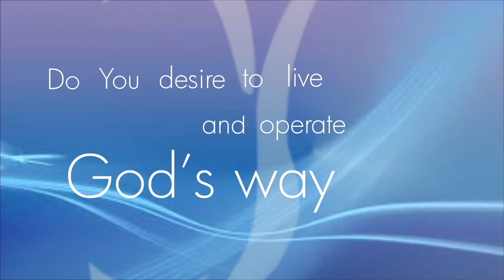THE WISDOM OF GOD Part 2 || Pastor Kayode Adeshoga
NERDC Building, NERDC Road, Alausa, Lagos.